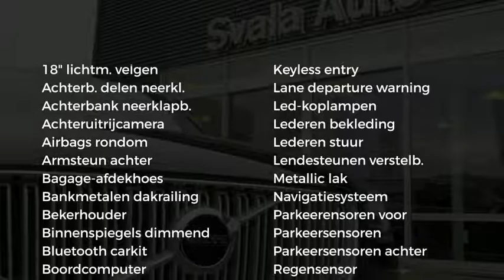Volvo V90 Cross Country T5 254pk Automaat AWD 90th Anniversary Edition